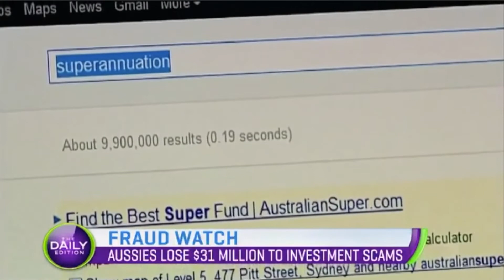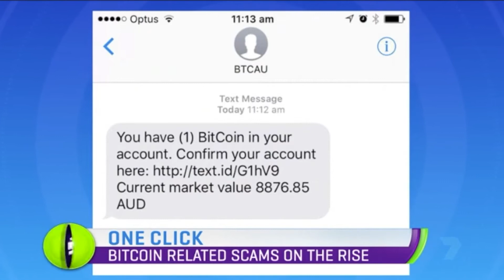Investment & Cryptocurrency Scams | The Daily Edition with Jo Ucukalo | TwoHoots Tips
Jo Ucukalo is a nationally recognised “Consumer Champion”, and has given guidance to thousands of Australians when dealing with companies including power, phone, internet and banking companies.

8 February 2018 - Investment scams are now account for the biggest dollars lost out of all scams affecting Australians.

Jo was featured on Channel 7's The Daily Edition to discuss the lastest Cryptocurrency scams, including Bitcoin, changes to Facebook Ads to protect consumers from scams and how to avoid getting ripped off.

If you have an issue you need solved, TwoHootsApp.com is the fastest, most effect to resolve your complaint.

It takes less than 60 seconds for you to complete and guarantees a faster resolution without wasting time going through a call centre.

Best of all, TwoHootsApp.com is free for you.